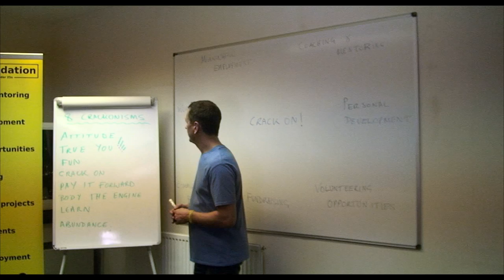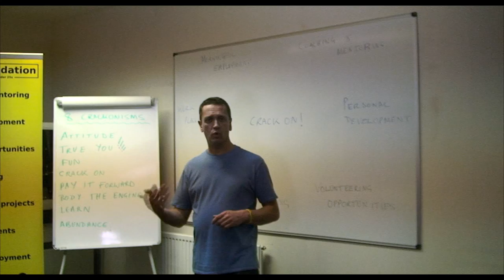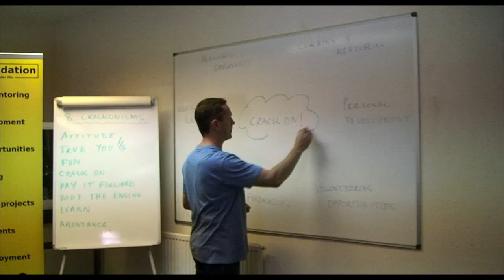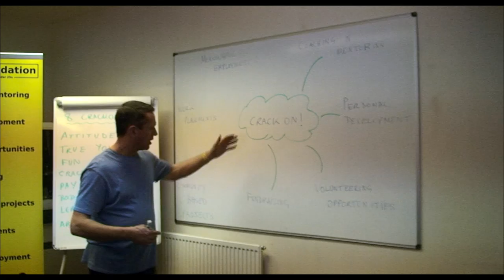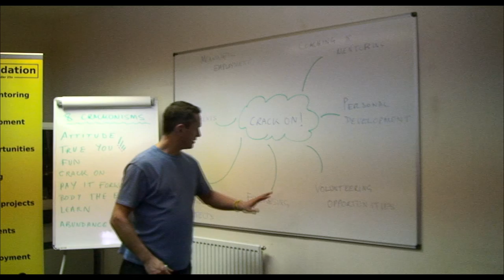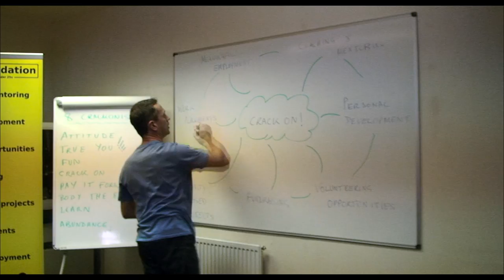Crack On! Our Vision for the under 25's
Take a look at what Crack On is all about. Looking to help the Under 25's find their WHY?